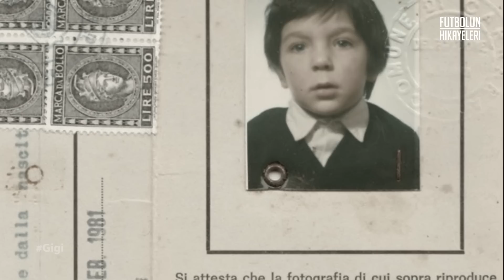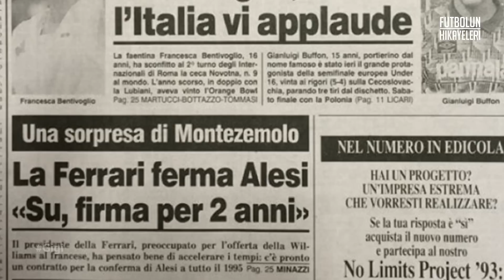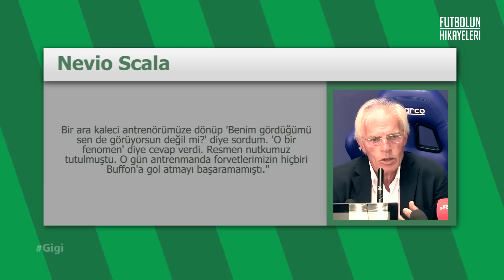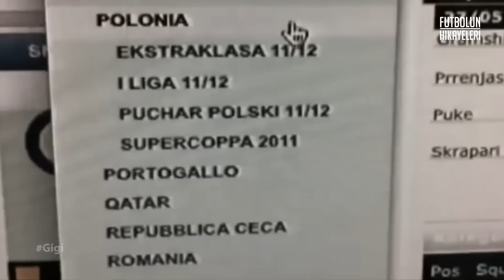Buffon'un Hikayesi | ''Tüm zamanların en iyisi''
Futbolun Hikayeleri'nde Buffon'un Hikayesi ile karşınızdayız.  Onu anlatmaya kitaplar yetmez ancak biz yinede anlatmaya çalıştık. İyi seyirler...